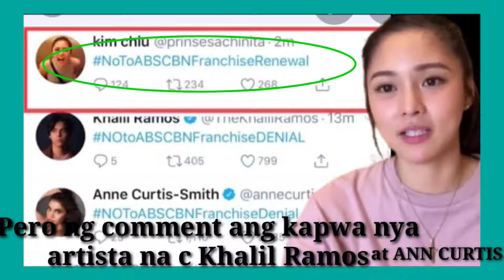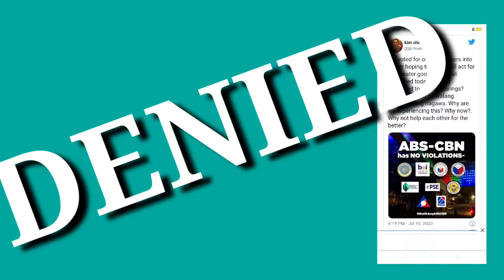KIM CHUI WRONG HASTAG POSTED IN IG SINADYA NGA BA? NOTOABSCBNFRANCHISERENEWAL/VIRAL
Dahil sa maling hastag na na post ni Miss Kim Chui sa Instagram pinag pyestahan sa social media.Itong artistang to nagpasikat nag SA CLASSROOM MAY BATAS KAYA BAWAL LUMABAS.